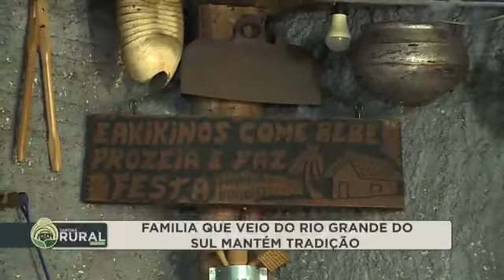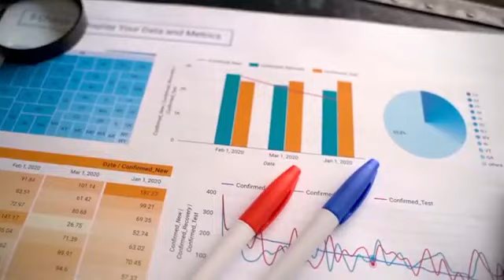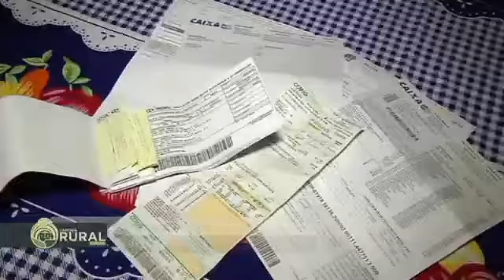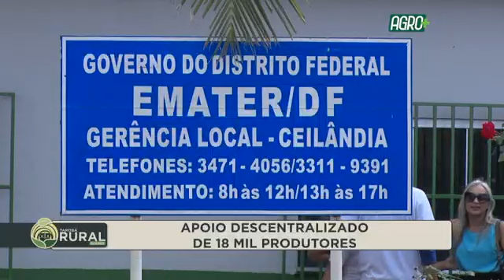TAROBA RURAL DIARIO 04 05 23